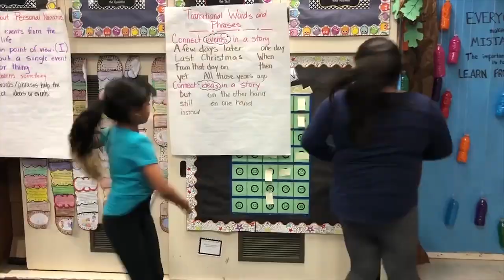Boys & Girls Clubs of Whittier- 2019 Music Video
Music Video ft. members, staff and our school partners.